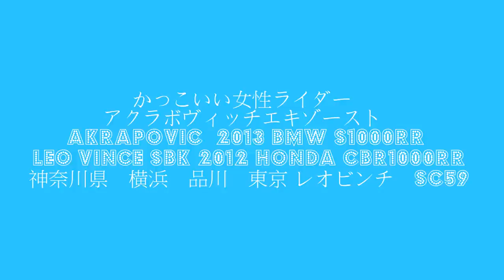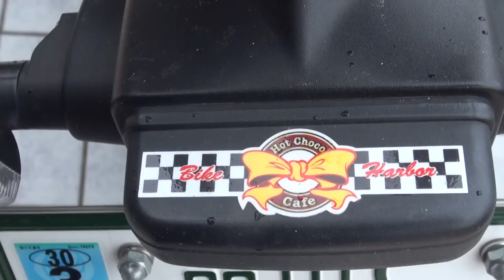かっこいい女性ライダー アクラボヴィッチエキゾースト AKRAPOVIC 2013 BMW S1000RR 2012 CBR1000RR Leo Vince SBK 横浜 品川